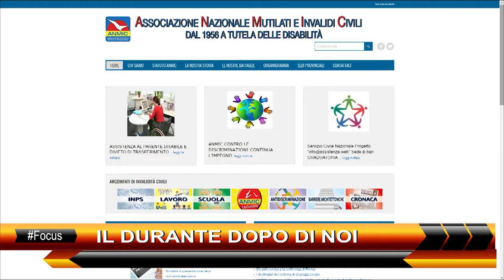IL DURANTE DOPO DI NOI